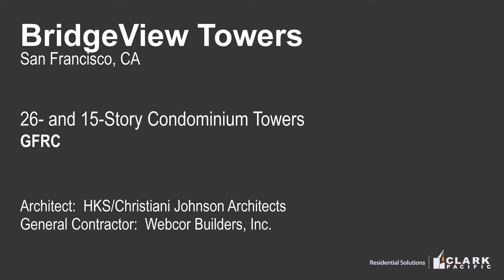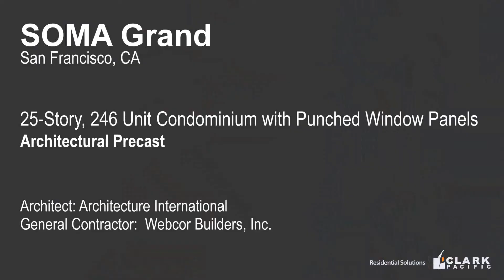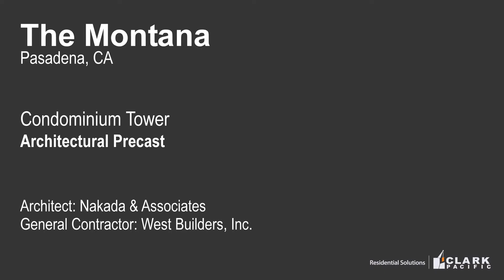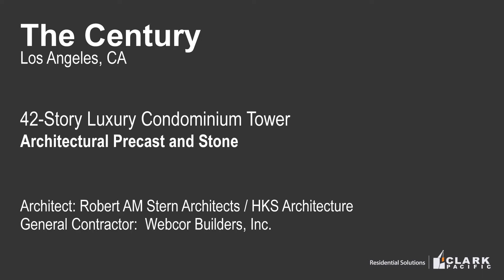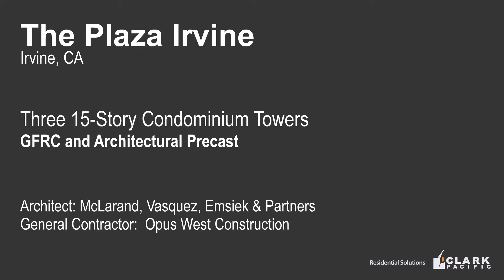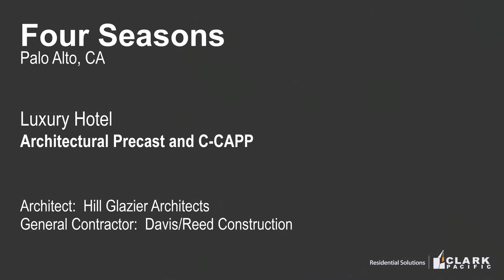Architectural Precast | Residential Solutions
Clark Pacific has helped owners, designers, and builders deliver outstanding multi-family residential towers for nearly 50 years.  Our design-assist teams can help you design and build high performance solutions to meet today's economic and sustainable design demands.